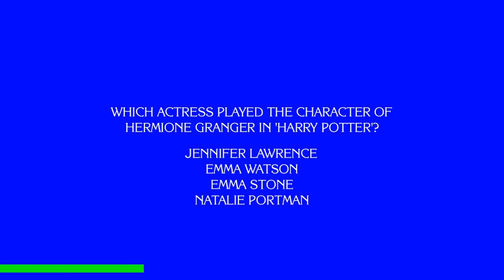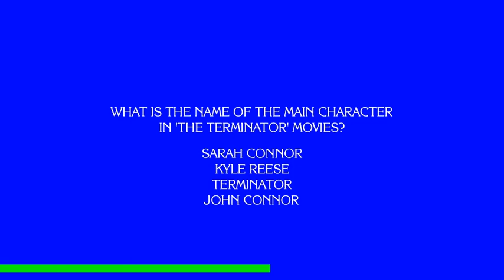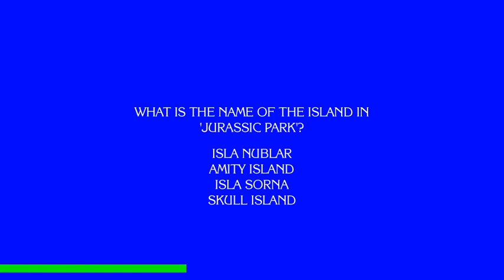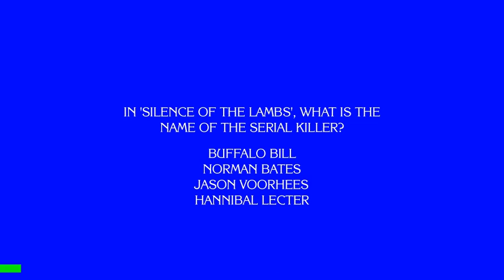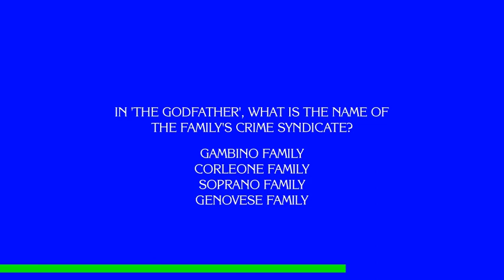🎬 Lights, Camera, TRIVIA DASH! Hollywood's Best TRIVIA in This Mind-Blowing Movie Quiz! 🍿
🎥 **Video Description**:

Welcome to another thrilling episode on TRIVIA DASH! 🚀 Today, we are rolling out the red carpet for all movie buffs with our show-stopping episode: 🎬 Lights, Camera, TRIVIA DASH! Hollywood's Best TRIVIA in This Mind-Blowing Movie Quiz! 🍿.

🌟 *What’s Inside?* 🌟
From the whispers of Old Hollywood to the booming soundtracks of today’s blockbusters, we’ve packed this episode with tantalizing trivia that’s sure to captivate even the most seasoned cinephiles!

Share the love and this video with your fellow movie maniacs! 🎥❤️